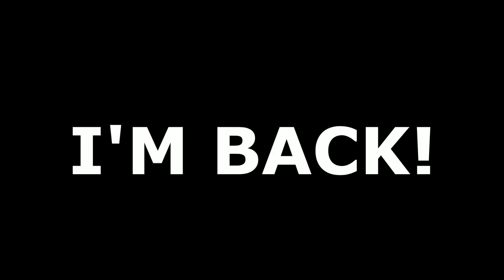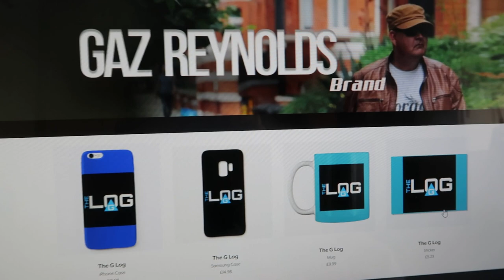OLI LONDON - MAKING A TIK TOK WITH A KOREAN K-POP LEGEND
In this episode of The G-Log I tell the story of how I met Oli London.